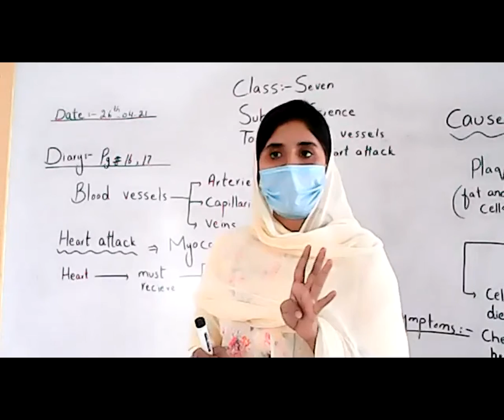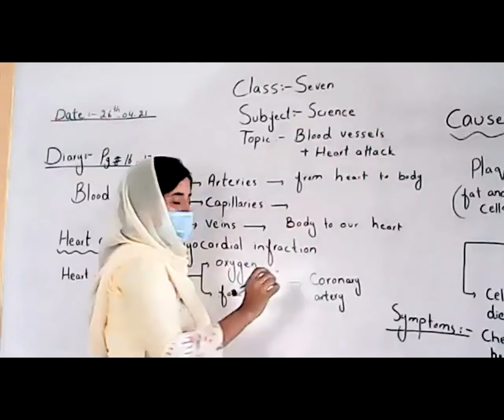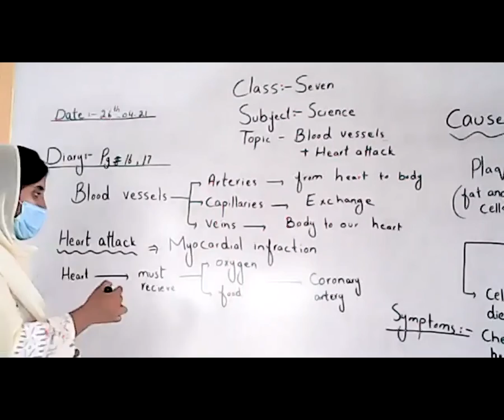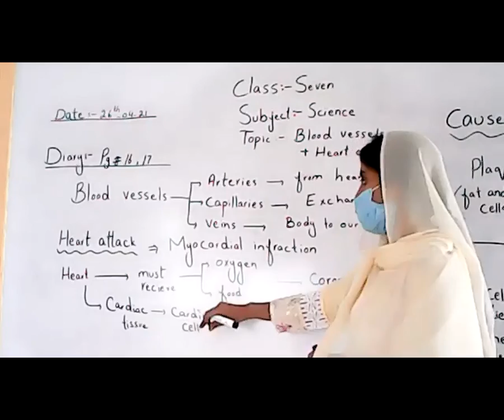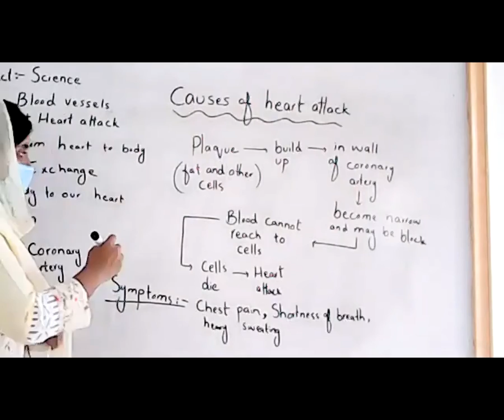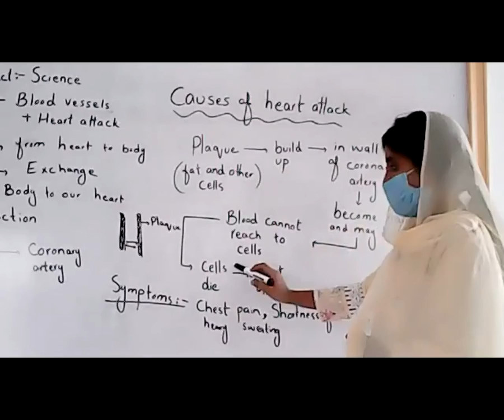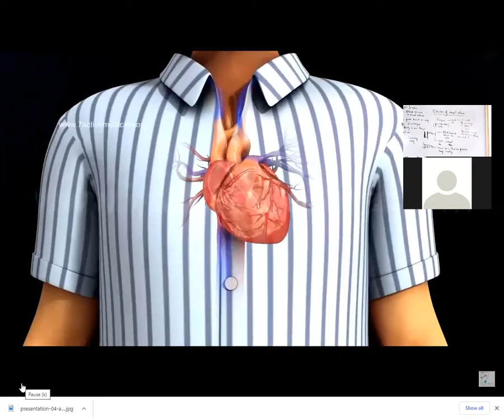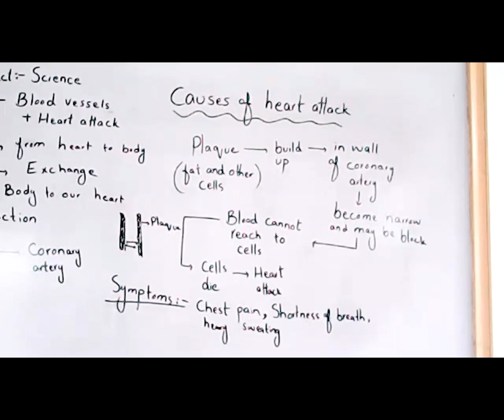class seven science (26-04-21)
Unit# 2 blood vessels and heart attack